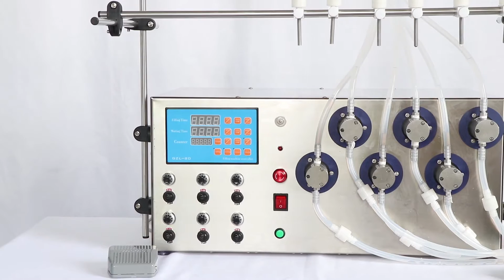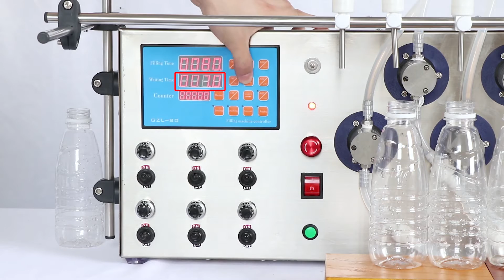ZONESUN How to use 6 nozzles magnetic pump filling machine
It can be used to fill liquids without particles like water,juice,cooking oil or foamy liquid like detergent,care solution etc.It is widely used in food,beverage,cosmetic,and pharmaceutical industries.